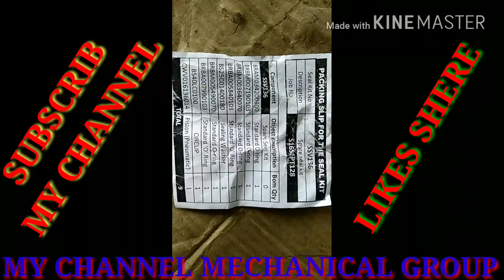How to Assmbley Wipro Cantrol Volve step by step, By Mechanic Gyan,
विप्ररो का कंर्टोल वाल कैसे रिपेयर करते हैं इस विडियो मे दिखाया गया है